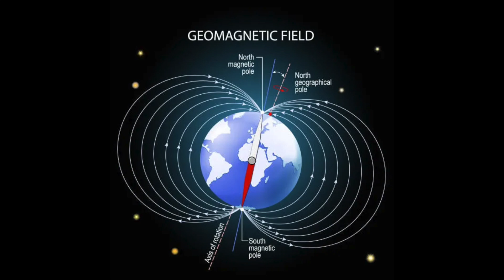[FREE] Juice WRLD Type Beat - 'Opposite'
IMPORTANT:
You always have to credit (Prod. by Ripa) in the title

 -ignore tags-